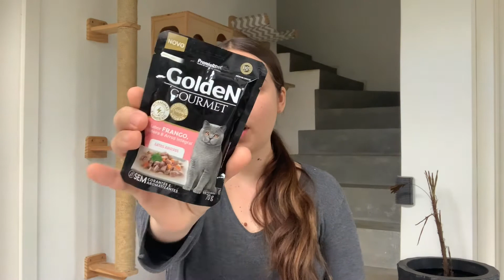Experimentamos os sachês Golden para gatos | Leticia MdO